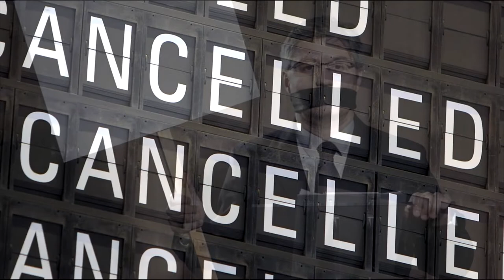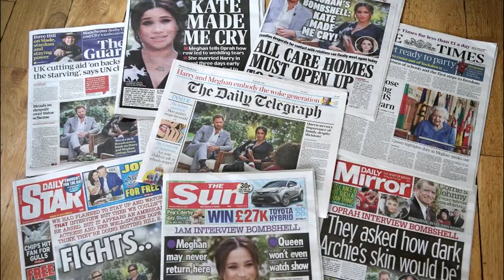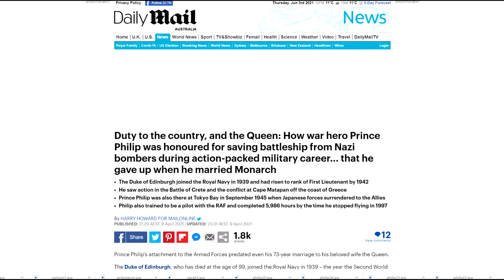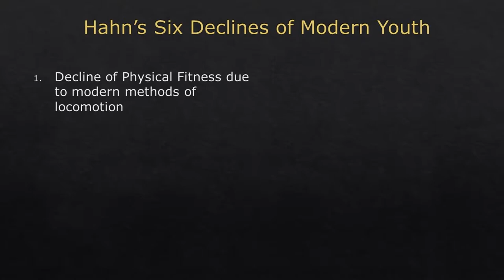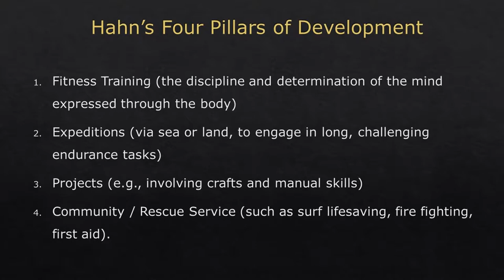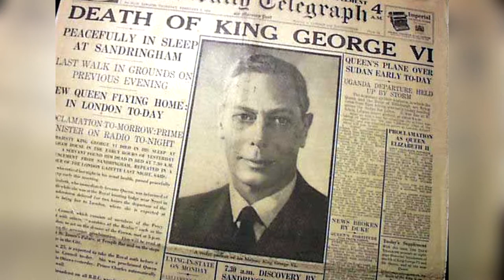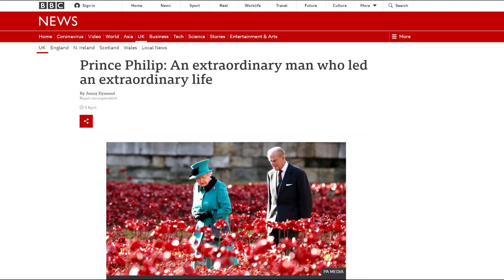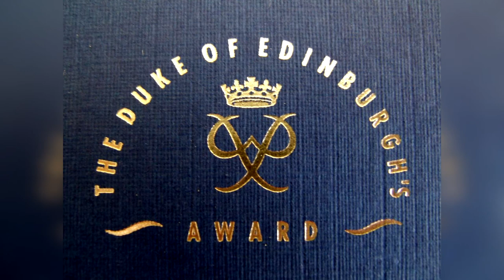Prince Philip: Unlikely Stoic Role Model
Born Prince Philip of Denmark and Greece; the consort of Queen Elizabeth II of the United Kingdom has often been maligned in the media for his frequent gaffes and politically incorrect comments. Yet his troubled youth, intense study and courageous actions in World War 2 marked him as a man of substance. A man's man and avid sportsman, he abandoned his promising Naval career and previous royal titles to support his wife the monarch and adopted country. Working tirelessly for the public good, he travelled extensively in his patronage of nearly 800 organisations, personally writing and delivering over 70 speeches a year in a marathon effort of public service of over 65 years. Committed to youth, environmental and sporting causes, he left a significant legacy on the many organisations and societies he passionately supported. A devoted husband and protective father, he passed away in May 2021, just short of his 100th birthday.

Several viewers have commented that they were distracted by the music soundtrack, so I've uploaded a - MUSIC FREE - version

A narration-only audio version of this video (i.e. minus the music) is available on the Heroes and Legends Documentary Channel Podcast. Simply search for the channel on Spotify, Itunes, or other leading podcast broadcasters, where you can listen to this audio and all the others on this channel.

If you enjoy my content, leave your suggestions and comments below, and please consider making a donation via PayPal or sign up as a Patreon supporter to help me continue making these unfunded educational videos:

For resources, links to my other videos, merchandise, the latest social media posts and podcast links, please visit my Heroes and Legends